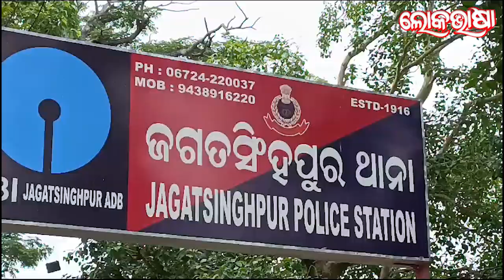ଜଗତସିଂହପୁରରେ ଜଣେ ମହିଳା ନିଖୋଜ, ପୋଲିସରେ ଅଭିଯୋଗ ପରେ ମଧ୍ୟ ମିଳିନି ସଫଳତା